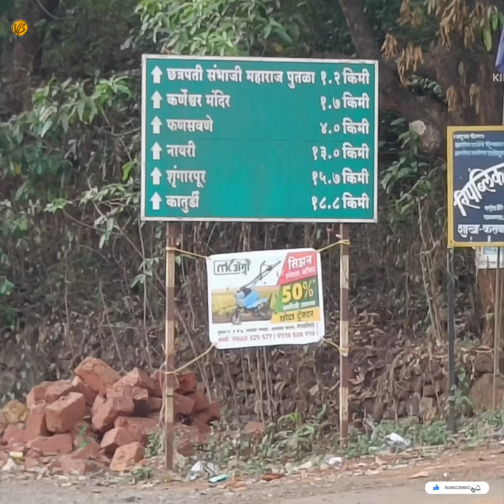प्रचीतगड ट्रेक / मनाला थक्क करणारा अनुभव ...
प्रचितगड हा भारताच्या महाराष्ट्र राज्यातील एक किल्ला आहे. रत्‍नागिरी जिल्ह्यातील संगमेश्वर तालुक्याच्या शृंगारपूर या ऐतिहासिक गावाजवळ प्रचितगड आहे. या गडावर सह्याद्री पर्वतामधून वाट काढत जायचे म्हणजे बिकट परिस्थितीची व अनेक संकटांची प्रचिती घ्यावी लागते.
किल्याची उंची -3200फूट
प्रकार -वनदुर्ग
डोंगररांग - बामणोली
and share as much  as u can ...thanks..